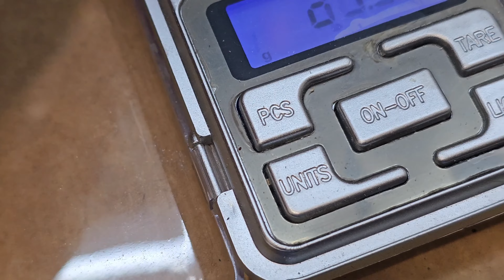HOW TO MAKE A REALISTIC&EFFECTIVE MICRO JIG???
Hello friends, today I decided to cast a small micro jig lure. They are suitable for many types of fish. Thank you for your support.